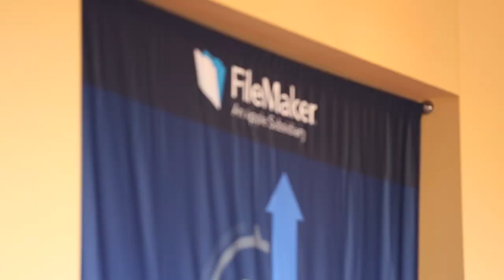FileMaker DevCon 2014: Day 1 - Designing for Users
Catch the highlights of FileMakerDevCon Day 1 in just 45 seconds! Over 1,300 attendees to the 19th annual FileMaker Developer Conference. The buzz was all about creating FileMaker database solutions that delight users through great design.